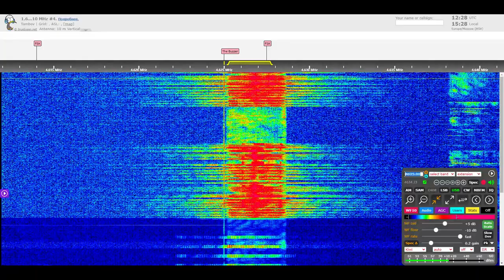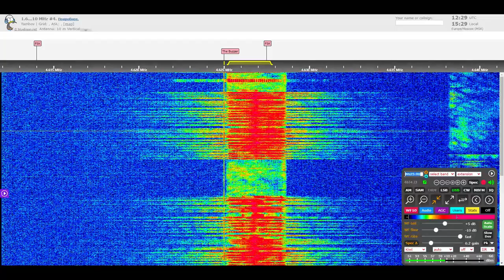The Buzzer/UVB-76 Voice Message (December 8, 2020 12:28 UTC)